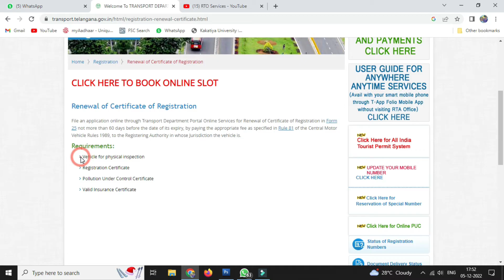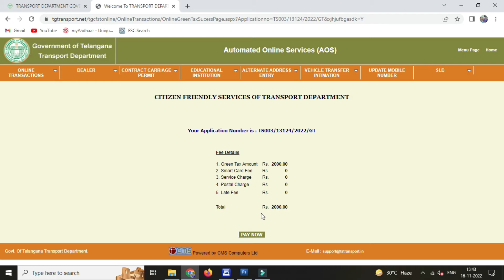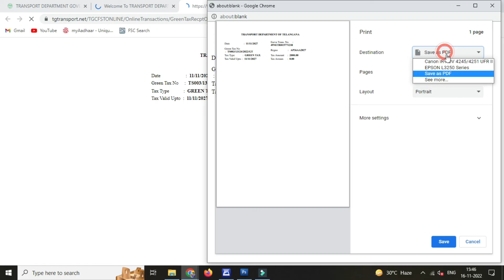What is Green Tax and How to Pay || RC Renewal Process